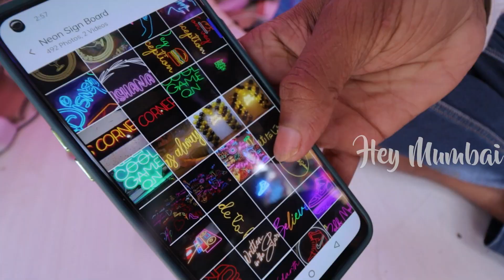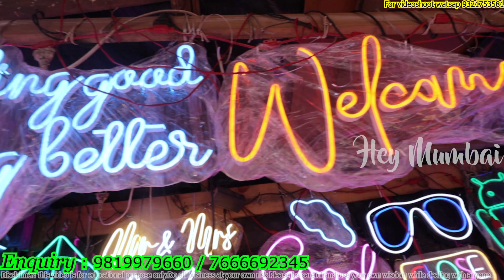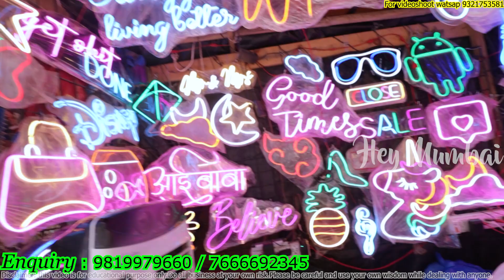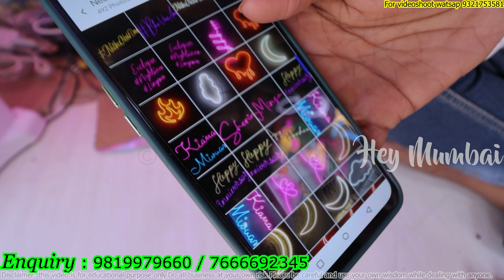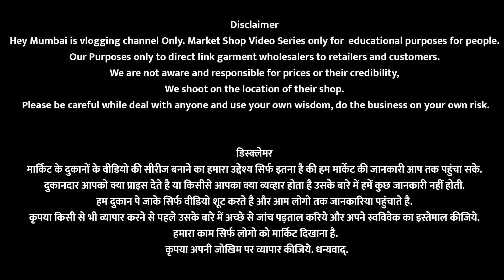Crawford Market Decoration Lights Collection | Mumbai Lohar Chawl Lights Market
ADD: mumbai Lohar Chawl Crawford market